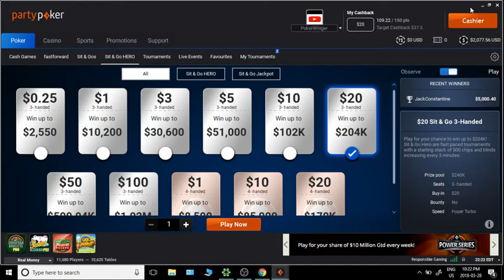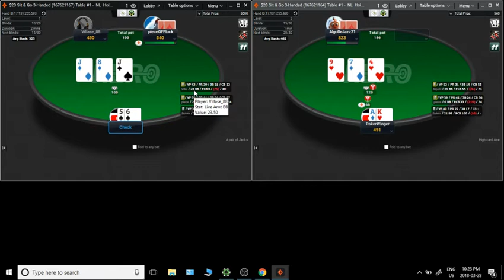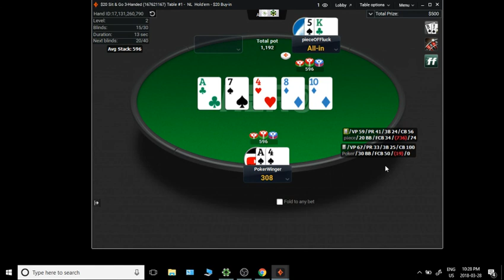25X GAME , $500 WIN SPIN & GO!!!! ( short version)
$20 Spin & Go , 25 times buy in game.  500 for first!!! video is edited from a full session. you can watch the full session on my last video.